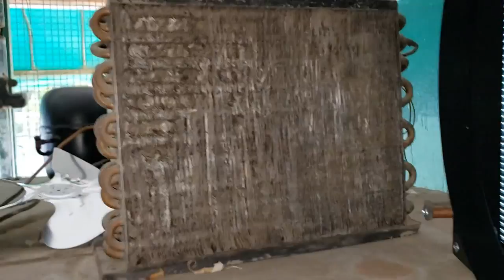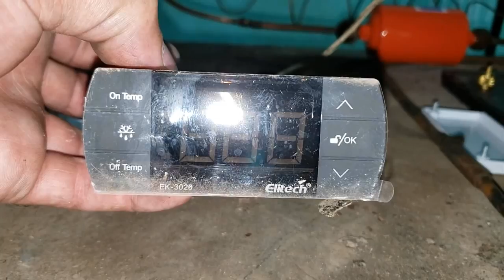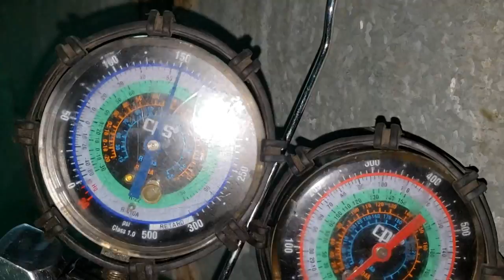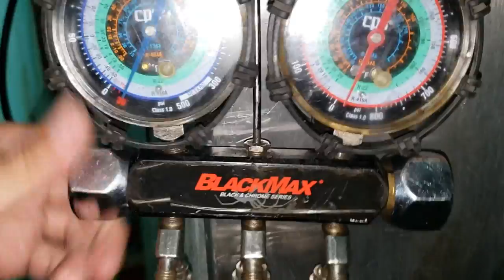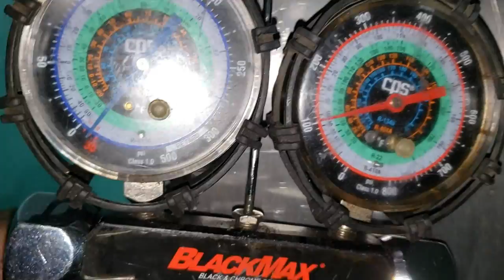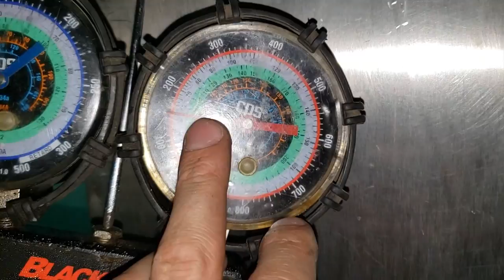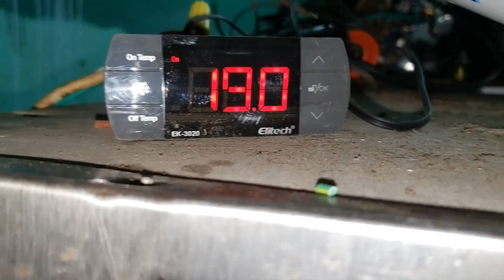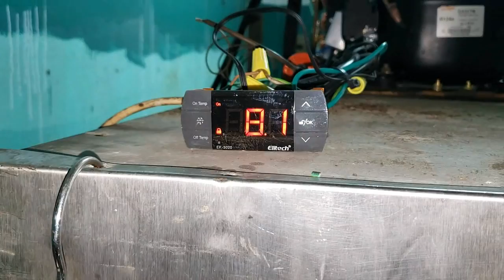Cambio de Condensador Para Heladera Comercial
Me cruze con un compresor que dejo de funcionar.
Mas probable fue por el calor acumulado en el condensador.
Le comente al cliente que cambiando solo al compresor le va volver la misma problema. Lo ideal era cambiando el condensador y compresor para su reparacion.